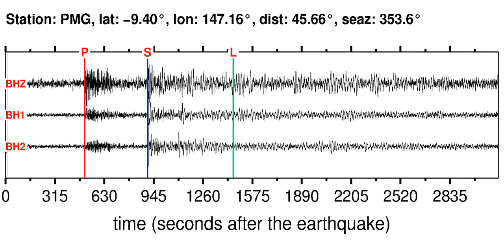PMG Soundquake: 2/14/2012 06:21:58 GMT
This is a sonification of the Near East Coast Of Honshu, Japan 6.0M earthquake (2/14/2012 06:21:58 GMT). It was made from a seismogram recorded by the global seismic station PMG in EASTERN NEW GUINEA REG., P.N.G.. Find more